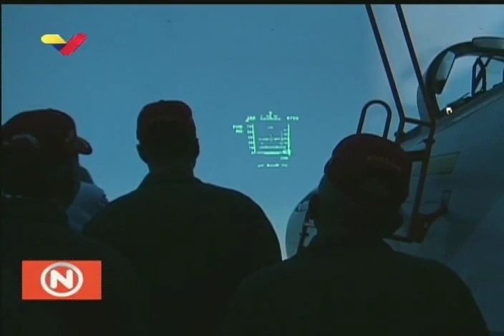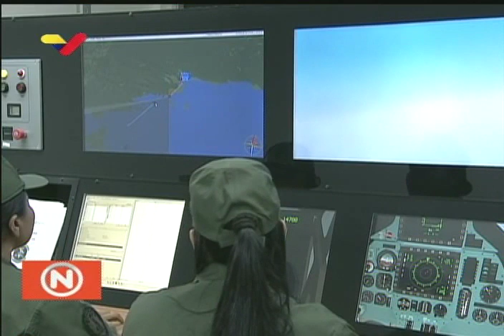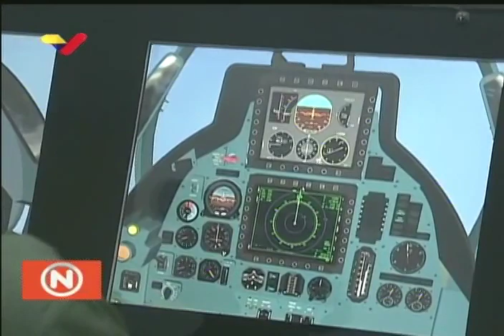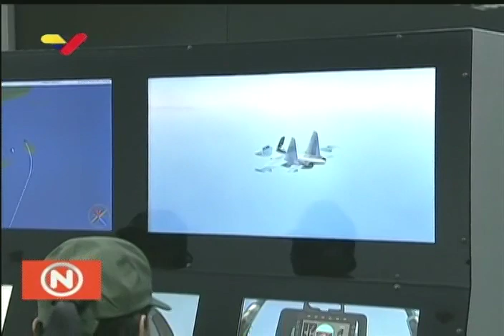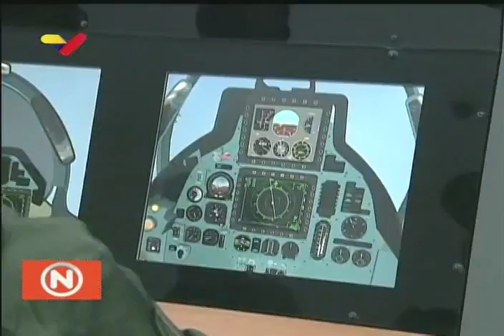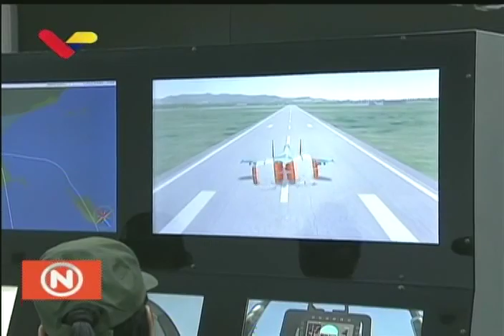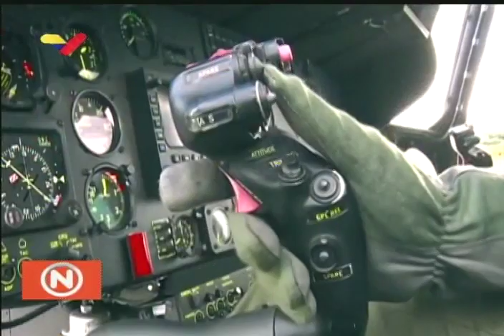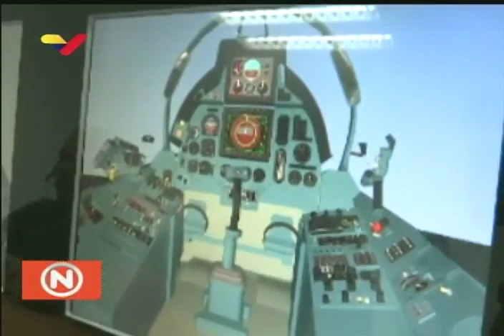Presidente Nicolás Maduro en aniversario de la Aviación Militar Bolivariana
El Presidente de Venezuela, Nicolás Maduro, encabeza la celebración de los 99º aniversarios de la Aviación Militar Bolivariana y 27 años de la insurrección del 27 de febrero de 1989, desde el estado Anzoátegui.